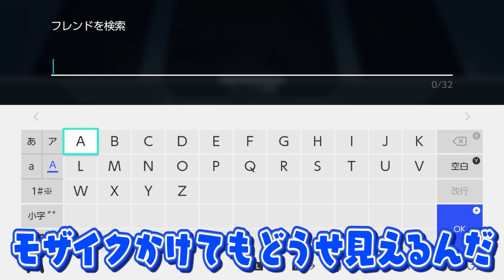テレペガ、やらかしました・・・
Apex Legends(エーペックスレジェンズ)がNintendo Switchで登場しました!
期間限定イベント「ウォーゲーム」開催中!
Apex LegendsのLINE公式アカウントも友達登録してね!

〒107-6228
テレペガ宛